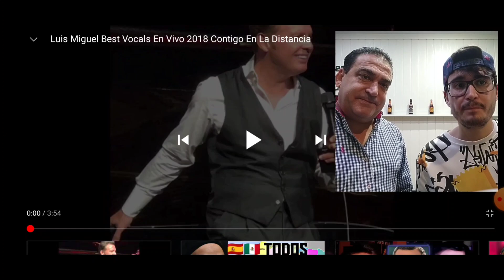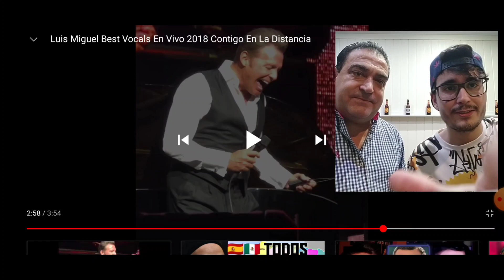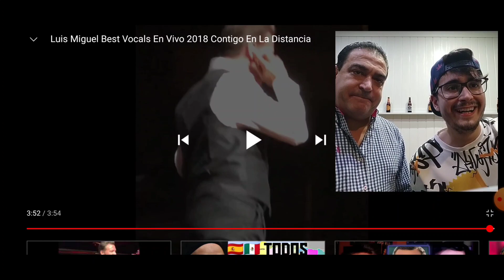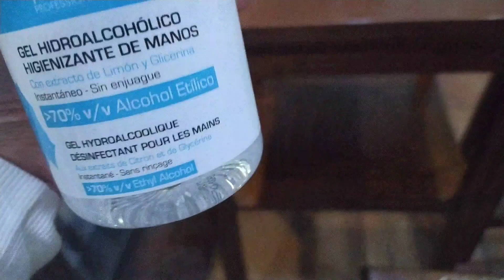ESPAÑOLES reaccionan a la INCREÍBLE IMPROVISACIÓN de Luis Miguel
Sin duda, uno de los mejores cantantes de habla hispana...